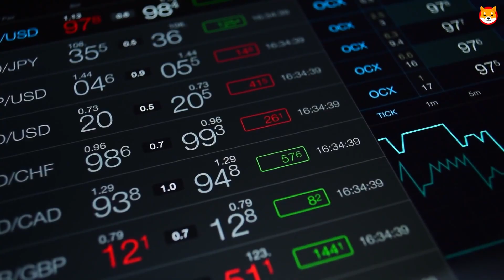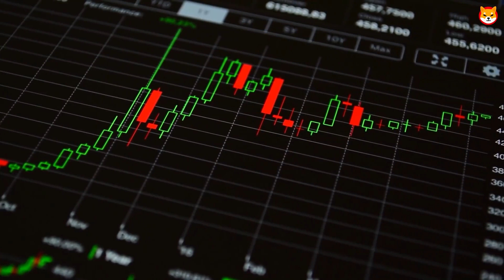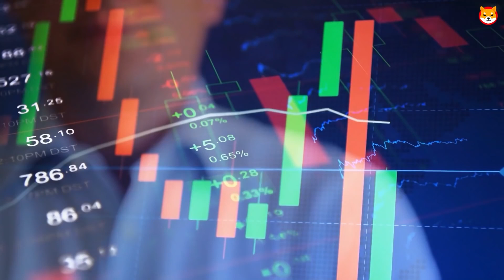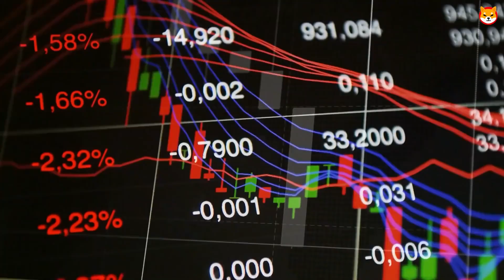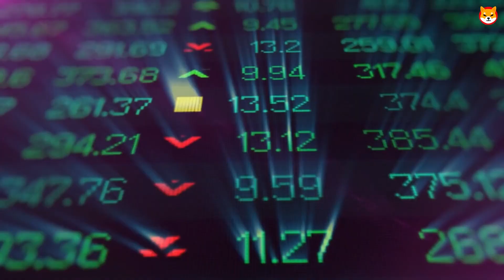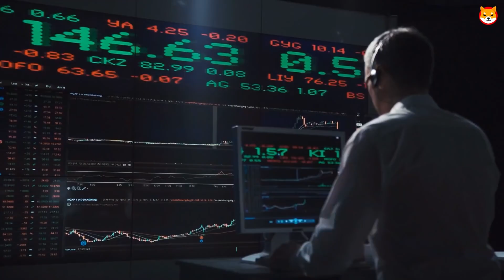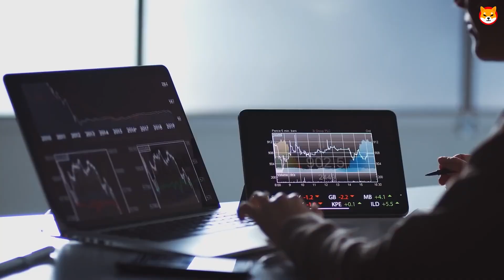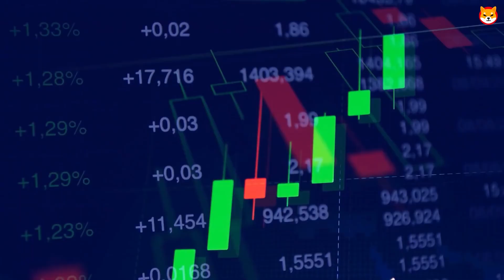SHIBA INU TO DELETE THREE ZEROES BY THE END OF 2023? - SHIB NEWS?! SHIBA INU COIN NEWS TODAY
SHIBA INU TO DELETE THREE ZEROES BY THE END OF THIS YEAR!? - SHIB NEWS?! SHIBA INU COIN NEWS TODAY